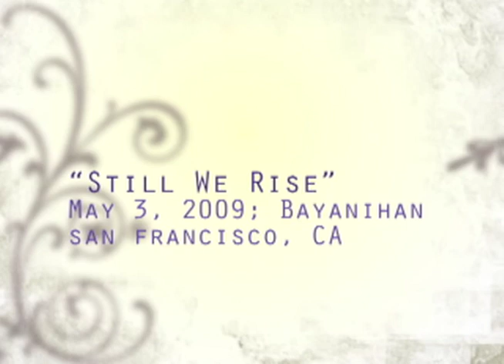"Fallin (minus the G)" original byEvelyn.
"Fallin (minus the G)"
title inspired by caroline calderon

"Still We Rise"
Diwang Pinay Performance;
May 03, 2009
Bayanihan Center

June9edit: Lyrics
Late Reactions, mixed signals
here we go again
Casual conversation, was how it began
but then we agreed to be friends

here we are going round and round
i rise from fallin to the ground
fallin cause i missed ya,
fallin cause i kissed ya,
fallin cause i gave you a part of me.

oh your compliments, calling me heaven sent
they're just another one of your lines
but oh how you hold me, oh how you kiss me
i can't help but feel fine